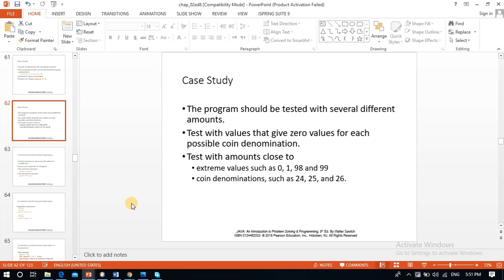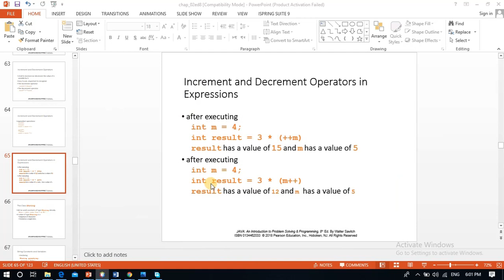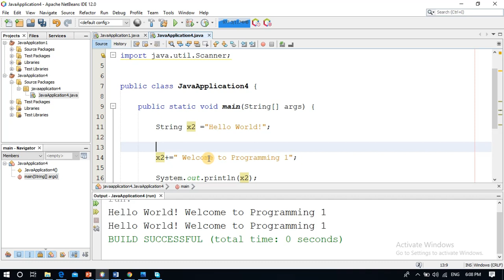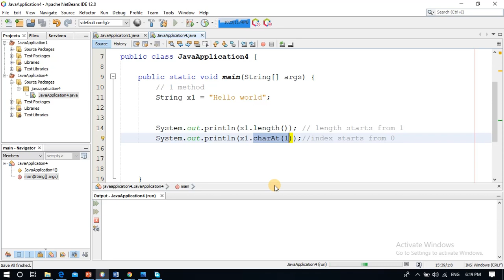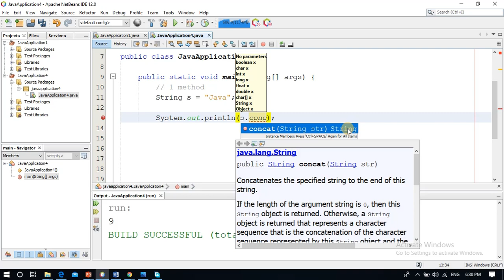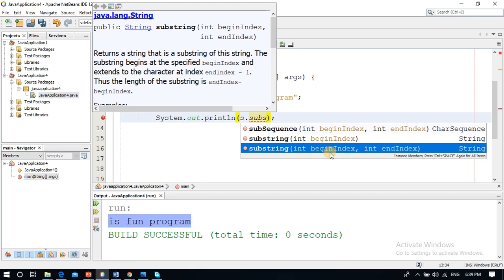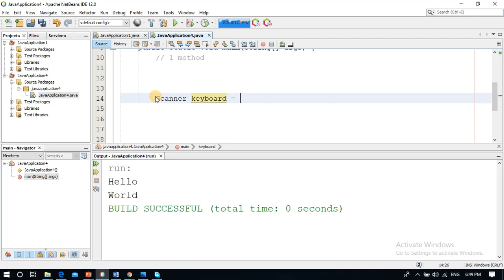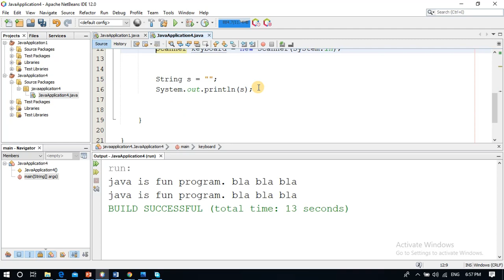Programming 1 - Lecture 11